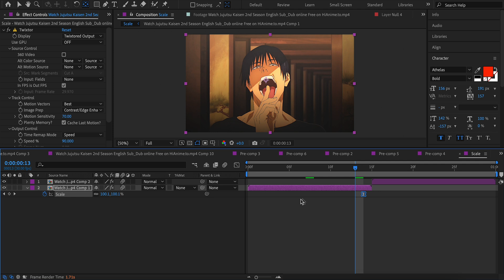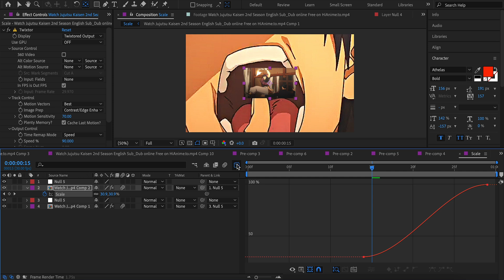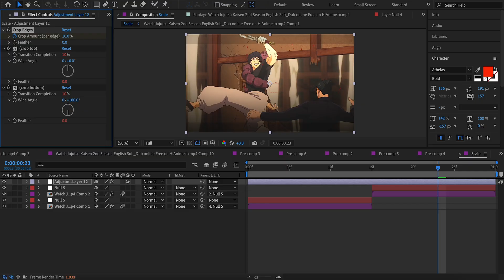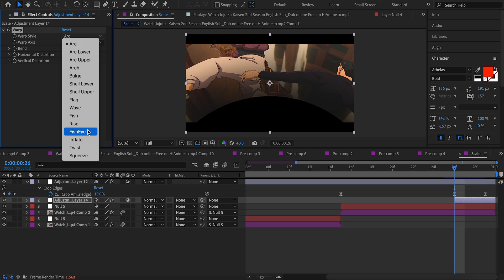Smooth Scales | Advanced AMV Tutorial | After Effects [Free Project File]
In this video, I’ll show you how to create smooth and impactful scales in AMVs using After Effects. This tutorial covers advanced techniques like precise graph editing, seamless animations, and dynamic transitions to elevate your edits. Whether you want to improve your workflow or discover new tricks, this guide will help take your AMVs to the next level.

ANIME
Jujutsu Kaisen

Apologies for any minor issues—my laptop was struggling to keep up! 😅